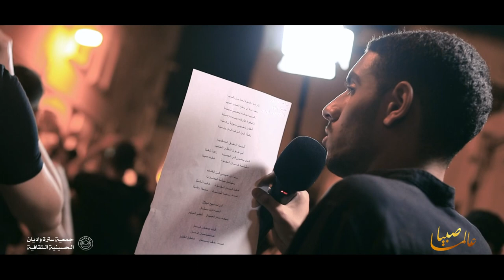عالماً صبياً | الرادود أيمن محمد | شهادة الإمام الجواد (ع) 1443هـ | عزاء واديان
◖ استشهاد الإمام محمد الجواد عليه السلام
◖ ليلة 29 ذو القعدة 1443هـ

◖ الرادود الحسيني
◖ كلمات الشاعر |  سيد أحمد السادة

◖ تسجيل | علي طوق
◖ مكساج | علي مبارك
◖ مونتاج | سيد علي العلوي
◖ تنفيذ وإخراج | اللجنة الإعلامية

لِـلـرِّضَـا دَعْــــوَةْ كَــمَـا مِــنْ زَكَــرِيَّـــا
بَــعْــدَ مَـــا أَنْ بَـــلَـغَ الـعُـمْــرَ عِــتِـيَّــا
زَكَــرِيَّـــا جَــائَــهُ يَــحْــيَــىٰ نَــــبِــيَّـــا
وَالــجَّوَادُ لِـلـرِّضَـا جَـــــــاءَ وَصِـــيِّــا
فَـغَـدَىٰ يَــحْــيَــىٰ سَــوِيَّــاً وَزَكِـــــيَّــا
وَكَـــذَا ابْــنُ الــرِّضَـا كَـــانَ وَلِــــــيِّــا

أَثْــبَـــتَ الـــحَـــقُ الــعَـــظِــيِــمْ
فِـيْ جَــــوَىٰ الــذِكْــرِ الـحَـكِـيِـمْ
كَـــانَ يَــحْــيَــىٰ فِــيْ الــصِّــبَــا      زَاهِـداً تَــقِــيَّـا
مِــثْــلُــــــهُ كَـــــــــانَ الــجَـــوَادْ      عَـالِـمَـا صَـبِـيَّا

مِــثْْــلُ عِــيِـسَـىٰ فِــيْ الـكِـتَـابْ
يُـــهْــتَـدَىٰ مِـــنْـــهُ الــصَّــــوَابْ
هَـــكَـــذَا كَـــــــــانَ الــجَـــــوَادْ     هَــادِيَــاً نَــقِـــيَّا
صَـــــــارَ بَــــــابَــــاً لِـلْـمُـــــــرَادْ     سَـيِّــــدَاً رَضِــيَّا

فِــيْ تَــسَــابِـيِـحِ الـجَّـلَالْ
لَـــــــــهُ دَاوُوُدُ مِـــــثِــــالْ
مَـــعَـــهُ سَـــارَ الـجِــبَـــالْ     خُــطَــىٰ الـسَـيِّــرِ

فَــأَبَـا جَــعْــفَــرُ كَـــــــــانْ
كَــسُــلَــيِّـــمَــانَ الـزَّمَـــانْ
عِــنْــدَهُ حَــقَــاً يُــــبَـــــانْ     مَــنِـطِـقُ الـطَـيِّــرِ
بِــعُـمْــرٍ مِــلْــئُــهُ الـتَّـقْــوَىٰ
كَــمَــا يُــوُنُـسُ بِـالـنَّـجْـوَىٰ
وَأَيُّــوُبٌ مَــــعَ الـــبَــلْـــوَىٰ
غَــــدَىٰ الإِمَـــامُ

فَــكَــانَ الآيَّـــةَ الـكُـــبْـرَىٰ
كَــإِسْــحَـاقٍ أَتَـىٰ بُــشْـرَىٰ
لِإِبْـرَاهِـيِّـمَ فِـيْ الـيُـسْـرَىٰ
لَـــــــــهُ الـسَّـلَامُ

كَـانَ مِــثْــلَ مُـوُسَـىٰ بِالـنُّـصْـحِ وَالـتُـقَـاةِ
وَنَـظِـيِـرُ هُــوُدٍ فِــيْ الــصَّــبْـرِ وَالـثَّـبَـــاتُ
وَكَــمَـا شُـعَــيِّـبٌ بِــالـفَـضْـلِ وَالـصِّـفَــاتِ
وَكَـفُـلْـكِ نُــوُحٍ فِــيْ مَـسْـلَـكِ الـنَّــــجَـــاةِ

إِنَّـــهُ كَــصَــالِــحٍ فِــــــيْ سَــاحَــةِ الـكَـمَـــــالِ
وَنَــدِيِـــدُ يُــوُشَــعٍ فِــيْ الـصَّـفْـحِ وَالـخِصَـالِ
وَكـذُوُ الـكِـفْـلِ سَــمَــىٰ بِـالـنُّـــوُرِ وَالــجَّــــلَالِ
وَشَــبِـيِّــهُ يُـــوُسُــفٍ فِـيْ الـحُـكْـمِ وَالـجَـمَـالِ
ويَـعْـقُـوُبُ فِـيْ الـنَّاسِ     وَكِـإِلْـيَــاسِ
كَــإِسْـمَـاعِـيِّـلُ وَالـخُـضْـرُ مَـعَ الـيَّـسَـعِ

وَأَفْـضَـالٌ لَـهُ تُـــرْوَىٰ      وَبِـهِ تُـطْـوَىٰ
وَمَــدُّ الـبَـحْـرِ فِــيْ ذِكْــرِهِ لَـمْ يَــسَــــعِ

وَكَــإِدْرِيِّـــسَ وَلِــــــيٌّ   فِـيْ عُــلُوٍ بِـالـمَـقَـامِ
وَنَـصُـوُحٌ مِـثْْـلُ لُـوُطٍ   وَكَـهَـارُوُنُ الـسَّــلَامِ
وَصَــفِـيٌّ مِــثْــلُ آدَمْ    وَبَـلِـيِّـغٌ فِيْ الـكَـلَامِ
وَوَرِيِّـــثٌ لِـمُـحَـمَّــــدْ    جَـاءَ هَــديَّـا لِلْأَنَــامِ